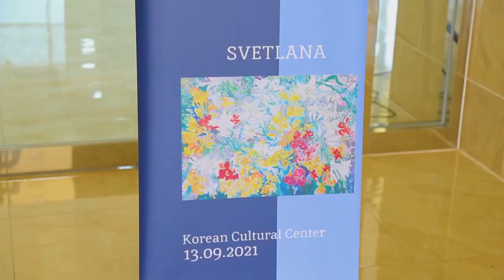Открытие выставки талантливых художников Искры и Светланы Шин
13 сентября 2021 года в галерее Дворца корейской культуры и искусства состоялось открытие художественной выставки под названием «Искра. Светлана Шин».
Выставка посвящена юбилейной дате заслуженного работника культуры Узбекистана, обладателя серебряной медали Академии художеств Узбекистана , почетного гражданина города Сеула Искры Ильиничны Шин.
Торжественная часть вернисажа началась с приветствия председателя Ассоциации корейских культурных центров Виктора Пака, Чрезвычайного и Полномочного посла Республики Корея в Узбекистане Кан Чже Квона, заместителя председателя Академии художеств Узбекистана Фархада Ташмухамедова и заместителя председателя Творческого Союза художников Узбекистана Наргизы Мусаходжаевой.
Как известно, открытие выставки – это всегда событие, а юбилей известного художника Искры Шин  – это для корейской диаспоры Узбекистана двойной праздник.
Выставка получилась замечательная, яркая и эмоциональная, хотя на ней представлена лишь малая часть работ, созданных художниками за последние годы. И это говорит об огромной трудоспособности мастеров кисти – характерной черте всей династии Шин, которая передается от одного поколения к другому.
В экспозиции представлены 35 великолепных произведений  живописи Искры Ильиничны Шин и 15 картин ее дочери, члена творческого обьединения Академии художеств Узбекистана, также талантливого художника Светланы Шин.
Хочется пожелать Искре Ильиничне и Светлане Шин долгих творческих лет жизни, чтобы они создали еще много замечательных работ, которые бы украсили нашу жизнь, напоминая всем о красоте окружающего мира.

On September 13, 2021, the opening of an art exhibition entitled " Iskra. Svetlana Shin".
The exhibition is dedicated to the anniversary date of the Honored Worker of Culture of Uzbekistan, winner of the silver medal of the Academy of Arts of Uzbekistan, Honorary Citizen of the City of Seoul Iskra Ilyinichna Shin.
The solemn part of the vernissage began with the greeting of the Chairman of the Association of Korean Cultural Centers Victor Park, Ambassador Extraordinary and Plenipotentiary of the Republic of Korea to Uzbekistan Kang Jae Kwon, Deputy Chairman of the Academy of Arts of Uzbekistan Farhad Tashmukhamedov and Deputy Chairman of the Creative Union of Artists of Uzbekistan Nargiza Musakhodzhayeva.
As you know, the opening of an exhibition is always an event, and the anniversary of the famous artist Iskra Shin is a double holiday for the Korean diaspora of Uzbekistan.
The exhibition turned out to be wonderful, bright and emotional, although it presents only a small part of the works created by artists in recent years. And this speaks of the enormous ability to work of the masters of the brush - a characteristic feature of the entire Shin dynasty, which is transmitted from one generation to another.
The exhibition presents 35 magnificent works of painting by Iskra Ilyinichna Shin and 15 paintings by her daughter, member of the creative association of the Academy of Arts of Uzbekistan, also a talented artist Svetlana Shin.
We would like to wish Iskra Ilyinichna and Svetlana Shin long creative years of life, so that they create many more wonderful works that would decorate our lives, reminding everyone of the beauty of the world around us.